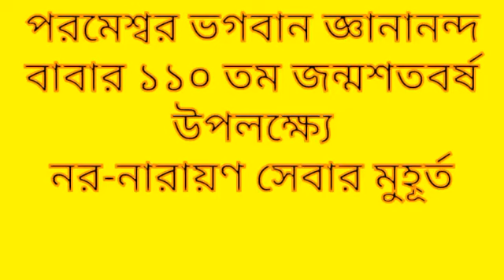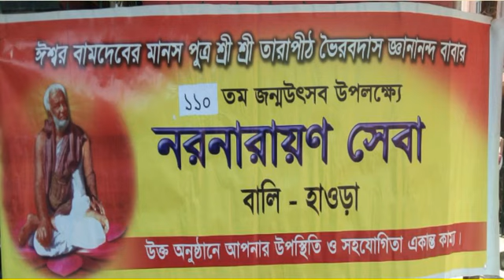বালীর নর-নারায়ণ সেবার কিছু মুহূর্ত। শেষ অবধি দেখার জন্য সবাই কে অনুরোধ করবো। জয়তু শ্রী জ্ঞানানন্দ।